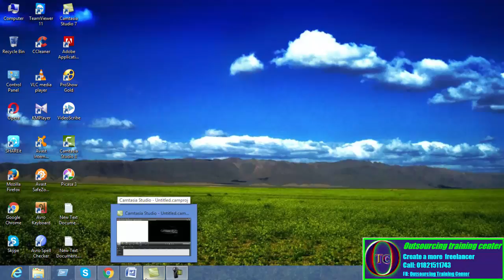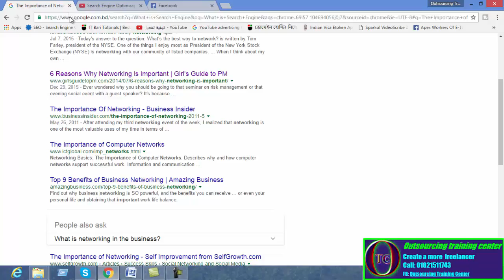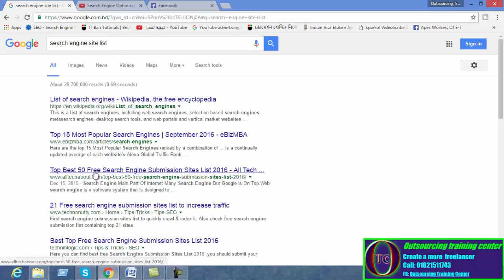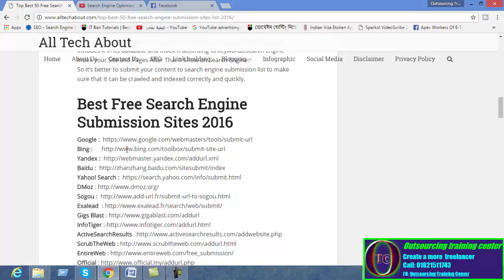What is Search Engine SEO 01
A search engine is really a general class of programs, however, the term is often used to specifically describe systems like Google, Bing and Yahoo! Search that enable users to search for documents on the World Wide Web.